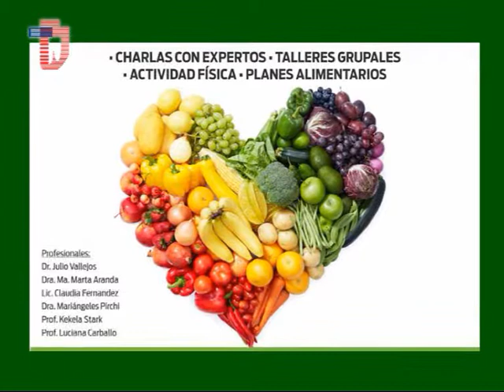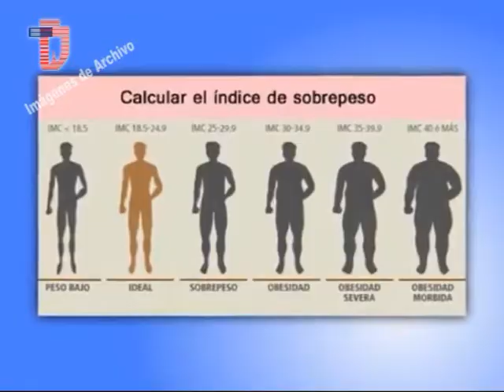Dr Julio Vallejos 2da parte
Continuamos con el diálogo sobre la Clínica Intensiva para bajar de peso . . .